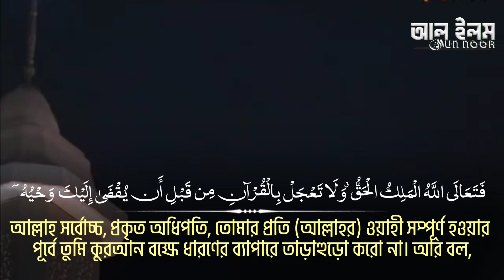কান্নাবিজড়িত কণ্ঠে অন্ধ হাফেজ আব্দুল কামিল এর তিলাওয়াত | হৃদয় ছুঁয়েছে কোটি মানুষের | SurahToha